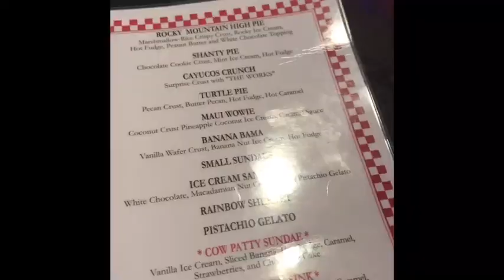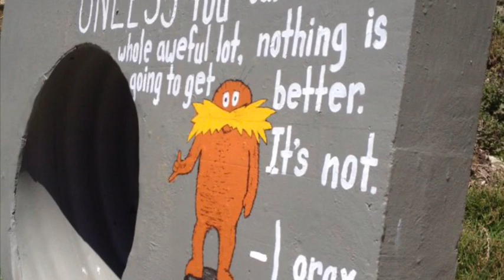Cayucos Vlog! (Ft. Ktoons)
This is just a dumb vlog idk